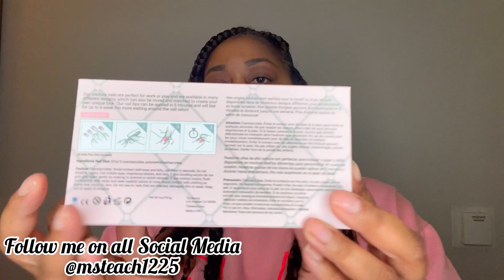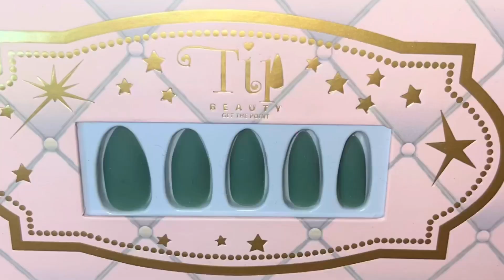My First Press On Nail Haul Ft. TIP Beauty